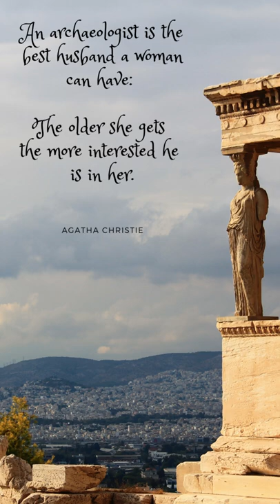🙏 Quote Of The Day #29: Agatha Christie – Daily Motivation 💪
Get every day inspired with an uplifting and inspirational quote!

An archaeologist is the best husband a woman can have:
The older she gets the more interested he is in her.